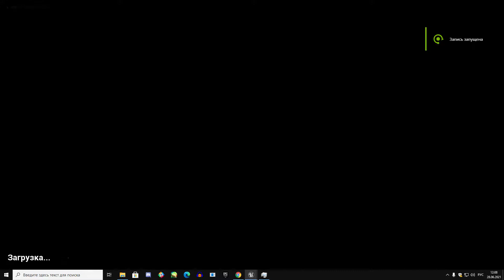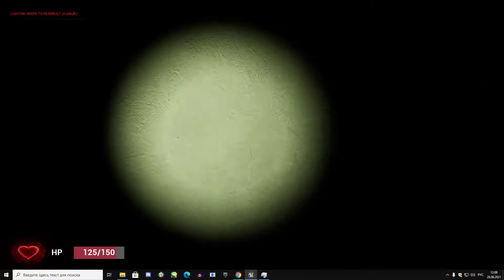Run from Evil playable test